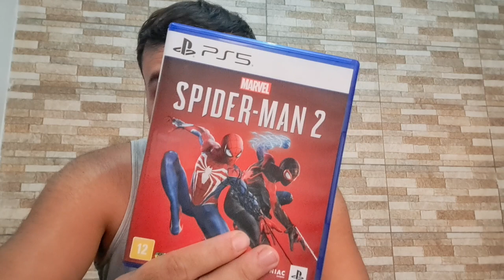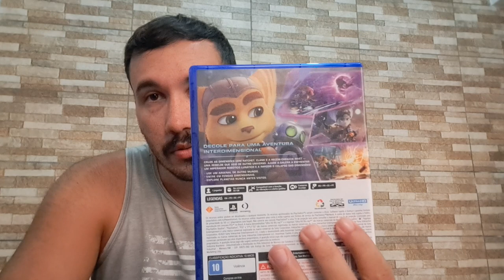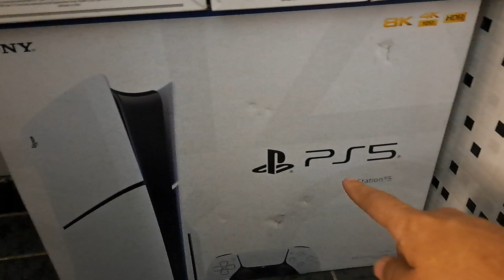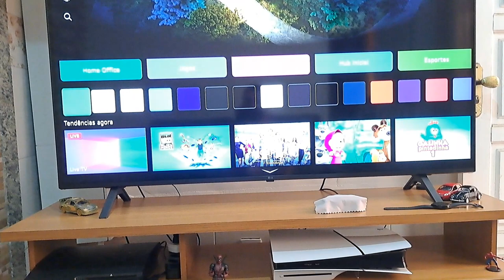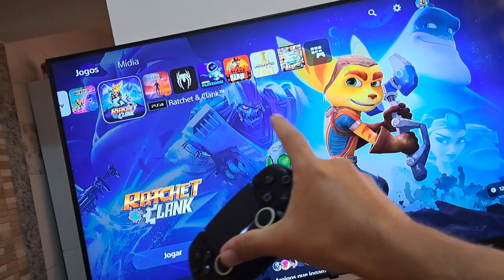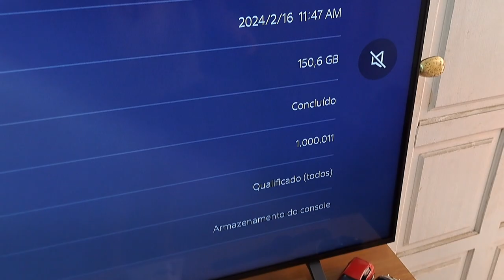O PS5 SLIM ESQUENTA MUITO ? FAZ BARULHO ?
ps5 slim como podem ver e muito eficiente, nao esquenta nem faz barulho, console esta normal
rodando disco liso 4 horas de gameplay direto